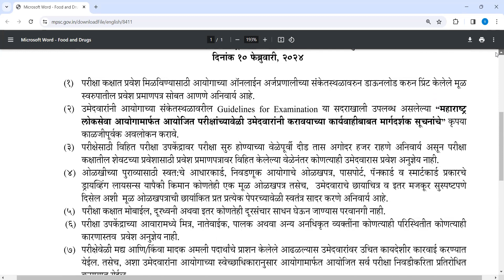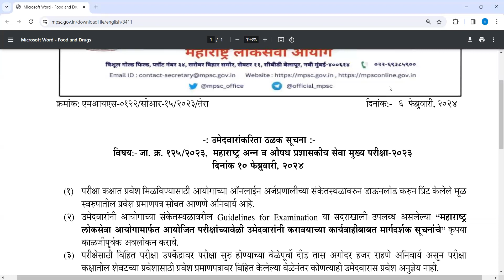mpsc new imp update today